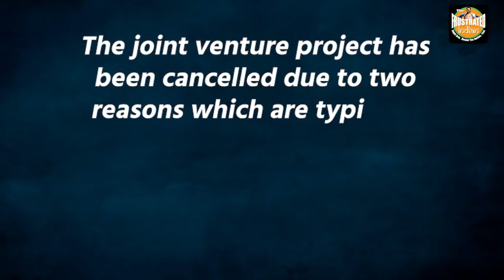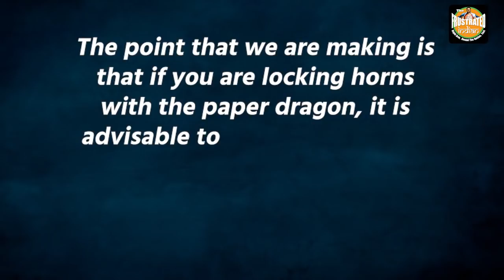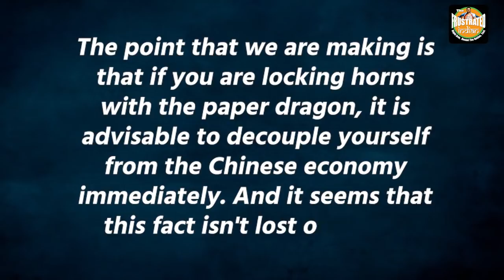Japanese Bank SBI Holdings kicks out Chinese financial services giant Ping An Insurance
A Japanese financial services company named SBI Holdings has dissolved its joint venture project with a leading Chinese financial institution, Ping & Group. The joint venture project has been cancelled due to two reasons which are typically associated with China- high costs of operation and apprehensions of security threats like data leaks. Watch the video for more.